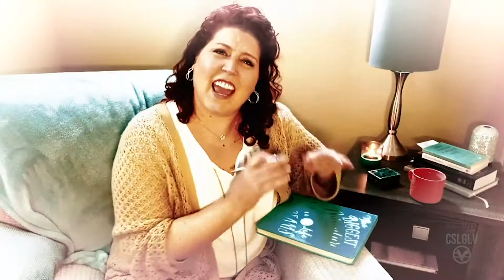"Beautiful Day" Melissa Kay Allen Friday Spiritual Soundscapes CSLGLV 7-2-21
(Repeat)